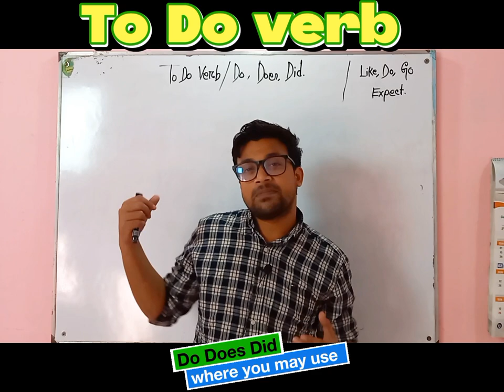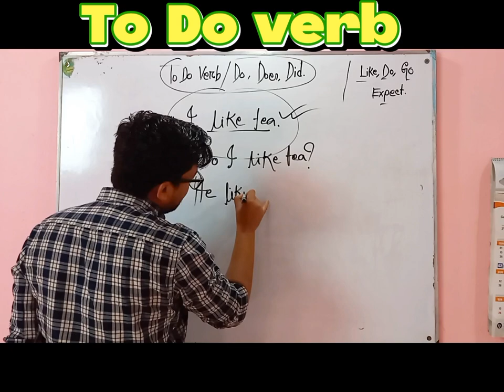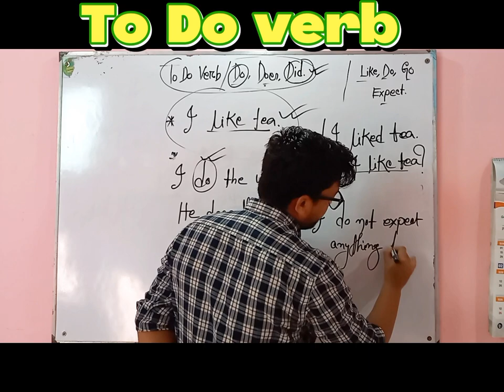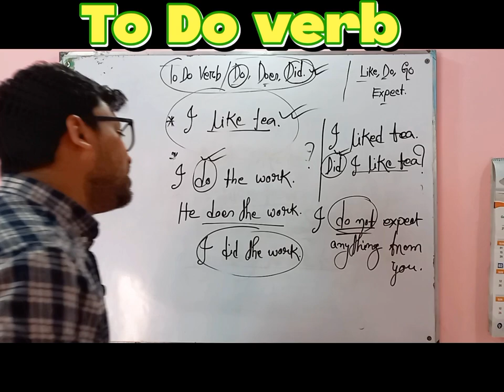Master To Do Verbs and Speak Fluently with To Verbs! education #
How to Speak with To-do verbs.
if you know how to speak with to-do verbs.
you will able to make sentence structure with to do verbs.
Definitely, To Do Verbs will help you to make a negative Sentence Structure with Present Indefinite Tense as well as Past Indefinite Tense.
Welcome to our YouTube video! In this informative session, we delve into the captivating world of dynamic verbs, also known as "Do Verbs." Join us as we uncover the secrets to mastering these powerful action words and revolutionize your communication skills. Title: 1. "Mastering the Art of Dynamic Verbs" 2. "Unleashing the Power of Action Words" 3. "The Ultimate Guide to Do Verbs: Boost Your Communication Skills" 4. "Cracking the Code of Do Verbs: Enhance Your Language Fluency" 5. "Do Verbs Demystified: A Comprehensive Lesson for Language Learners" 6. "Leveraging the Magic of Do Verbs: Transform Your Writing and Speaking" 7. "Unveiling the Secrets of Do Verbs: Communicate with Confidence" 8. "From Mundane to Magical: Mastering the Do Verbs" 9. "Strategic Steps to Becoming a Pro at Using Do Verbs" 10. "Unlocking the Full Potential of Do Verbs: A Beginner's Guide" Prepare to be amazed as we guide you through step-by-step instructions and strategic techniques for utilizing do verbs effectively. Whether you're a language learner or a writing enthusiast seeking to enhance your fluency, this video is tailored to meet your needs. Discover insider tips, unlock the full potential of dynamic verbs, and witness a transformation in your writing and speaking abilities. From mundane to magical, our comprehensive guide will unleash your language prowess, allowing you to communicate with confidence and captivate your audience. Don't miss out on this opportunity to embark on a linguistic journey like no other. Join us and crack the code of do verbs, unveiling their hidden treasures and propelling your language skills to new heights. So, what are you waiting for? Click play and immerse yourself in the ultimate adventure to become a master of do verbs. Your communication skills will never be the same again!

Regards
Sumon Barua.